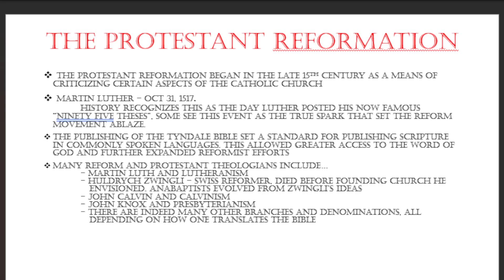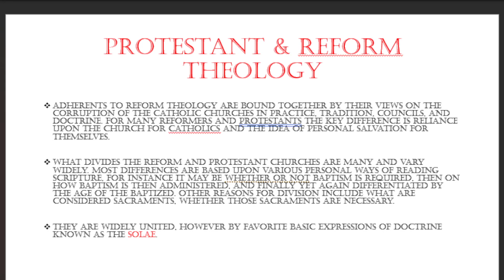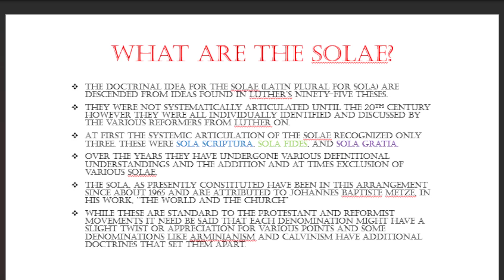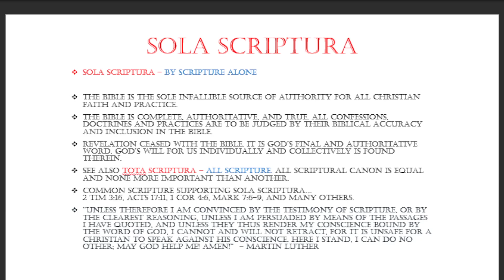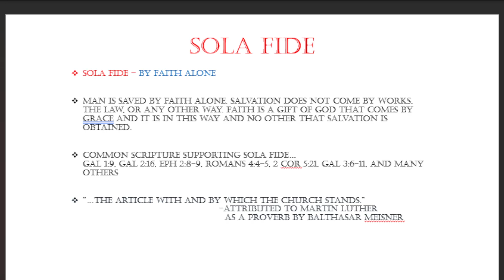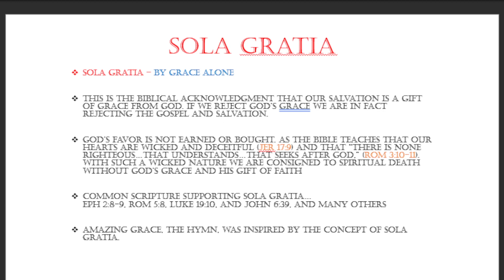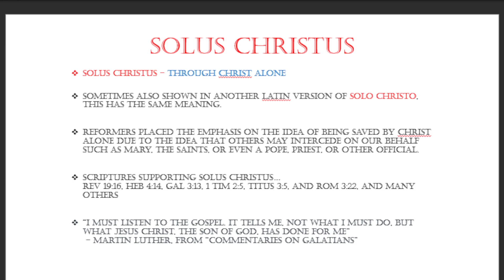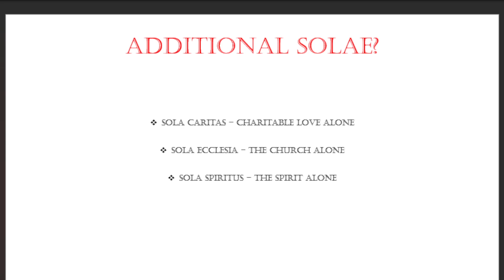Brief LDS Explanation of the Sola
A quick and simplistic exploration of the 5 Sola's that mainstream Christianity look to as their base doctrines.
This is a brief and basic review as to what they are, what they mean, and where the LDS stand in relation to them.
A more in depth set of videos will follow shortly that will take a deeper dive into each one and provide further clarity as to how they contrast and compare to LDS thought and theology.